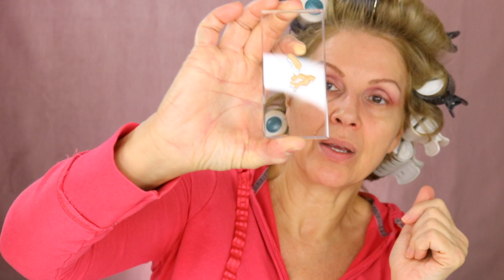Beauty Blender Bounce Liquid Whip Long Wear Foundation Review | DRY Mature Skin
Hey Friends...today I am sharing my review on Beauty Blender Bounce Liquid Whip Foundation.  Have you tried it?

Col-lab Just for fun Blush ( sally’s )
Col-lab Highlight out of this world ( sally’s )
L’Oreal Topless gloss Drugstores Ulta
La Prairie Lip Gloss in Berry Glace I could not find online
Covergirl Exhibitionist Mascara Drugstores ulta
Covergirl Lash Blast Amplify Primer drugstores ulta
Glo Skin Beauty Bronze Sunlight

Makeup forever 140 wavy
Morphe Brushes
M505 Ulta
MAC 270S
Bodygraphoics Pro Dome Brush
MAC 137
FAN Version Tech
FACE SHIELD

All Items purchased by me unless stated...